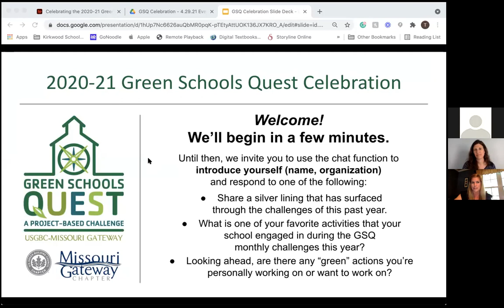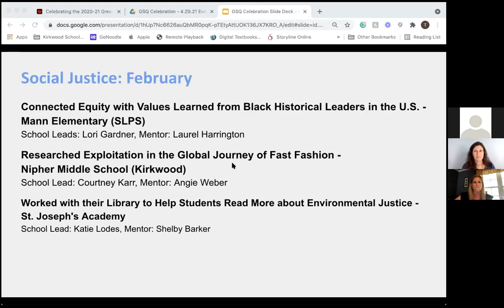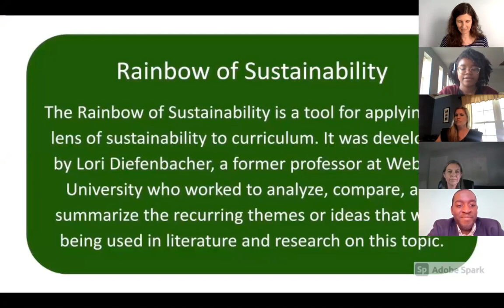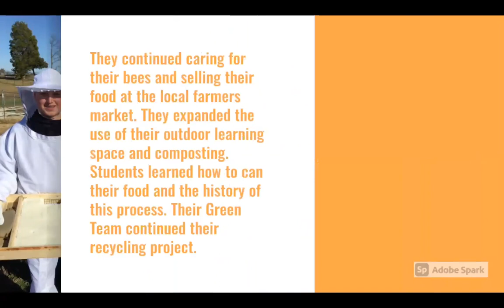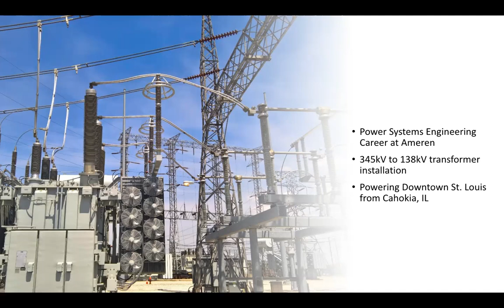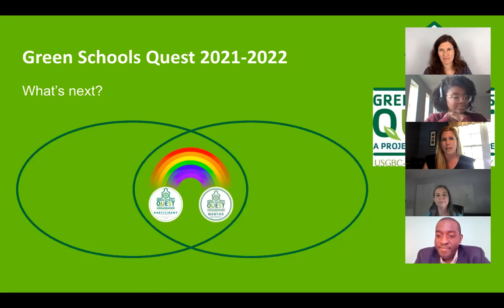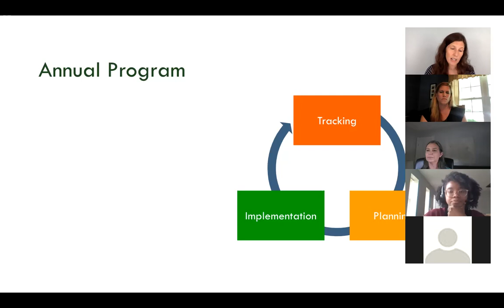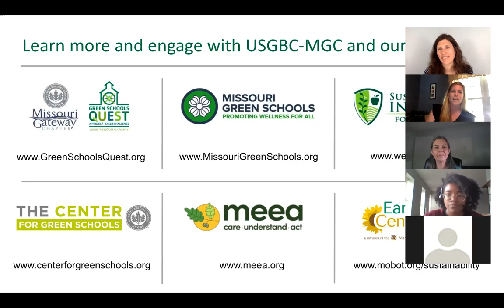2020-21 Green Schools Quest Celebration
The 2020-21 Green Schools Quest challenged school and mentor teams to integrate sustainability into students’ learning through the lens of seven sustainability principles.

Join us to learn more about their projects, the program's reach, and plans for next year - including how you can engage!